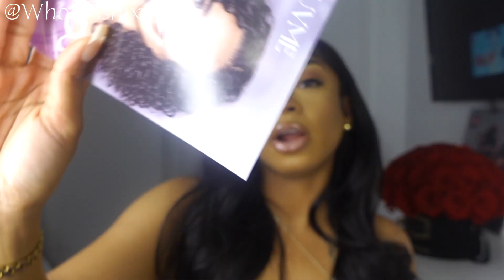SILKY SOFT CLOSURE WIG INSTALL | 7x6 HD LACE BODY WAVE WIG ft Luvme Hair | WhoisAshlxy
Hey Babes,

Welcome back :) ! I hope you guys Enjoy it! XoXo.

Links to everything in video:

Equipments:
Phone tripod

Hair Products used:

Got2b Spray
Got2B gel
Hair spray
Stocking cap
Lace Spray

Makeup Products:
Nude lipglosses:
lipliner:
foundation:
primers:
contour stick:
bronzer: https:
blush:
eyebrow:
concealer:
setting powder
setting spray